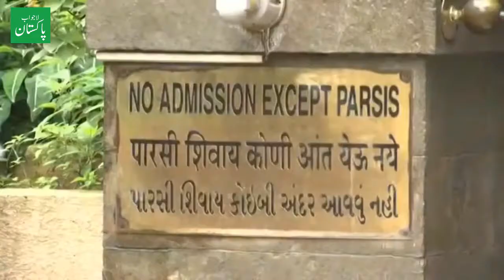History Parsi Religion In Urdu/Hindi || پارسی مزہب کی تاریخ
Read more about Pakistan, Public Issues, Politics, Economy, Sports, Technology, and Events.

S U B S C R I B E | C O M M E N T | L I K E | S H A R E